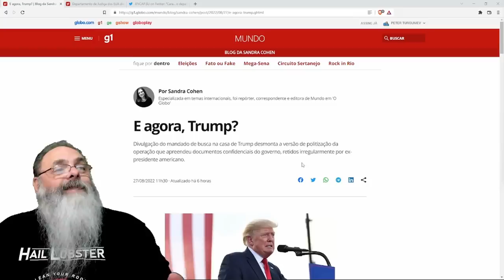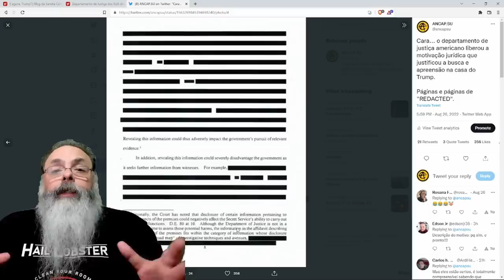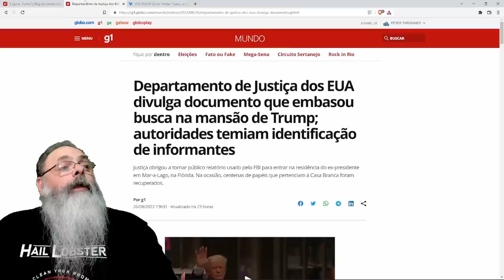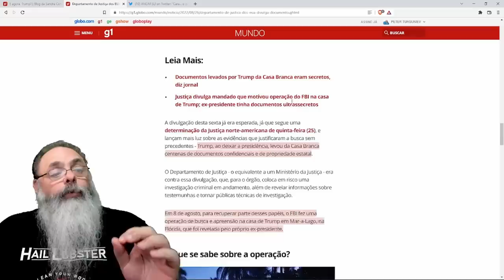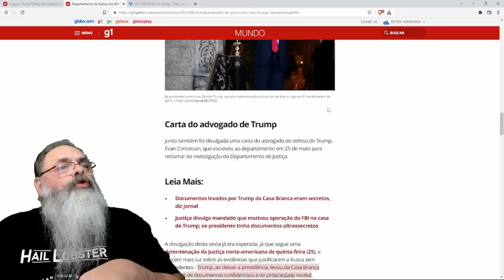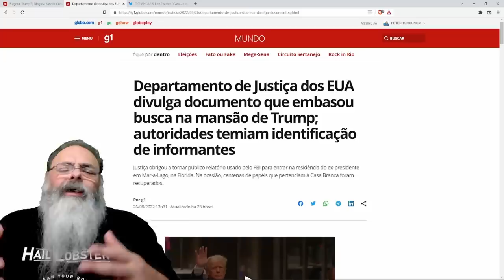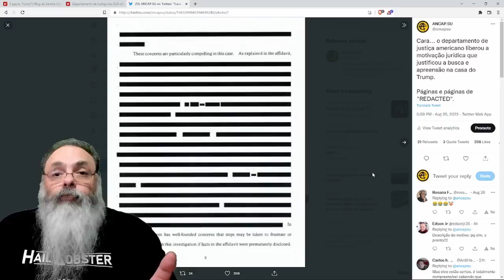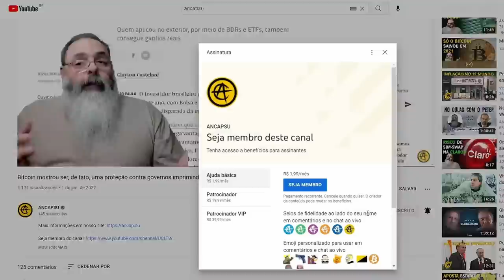FBI "explica" PORQUE fez a BUSCA e APREENSÃO na CASA do TRUMP, mas, NA VERDADE, não EXPLICA NADA